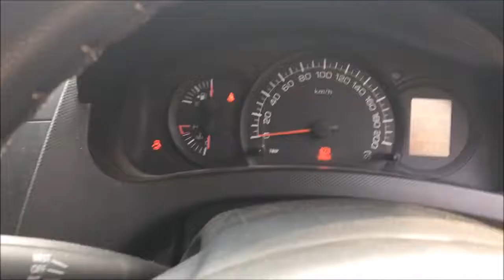Maruti Suzuki Swift VDI Fast Cover up in 4 minutes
Maruti Suzuki Swift VDI Detailed Cover up in 4 minutes